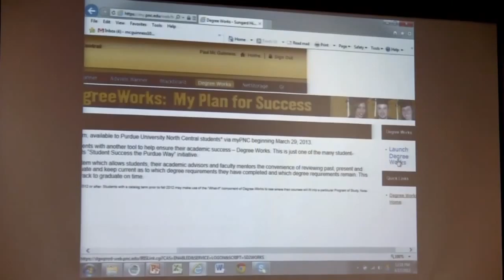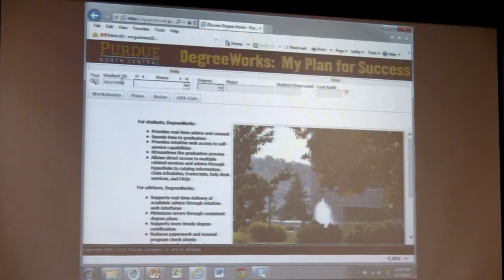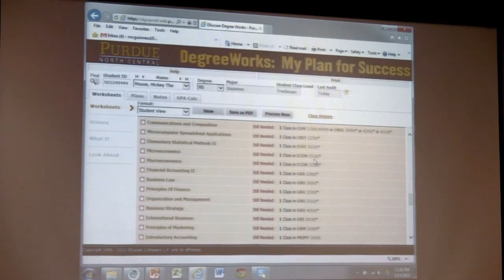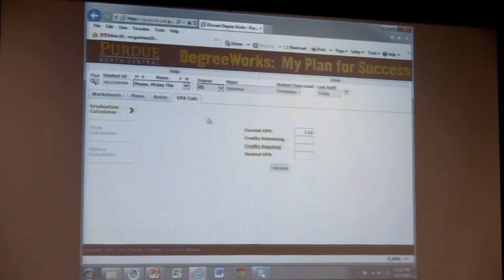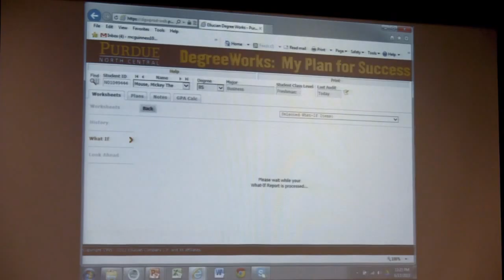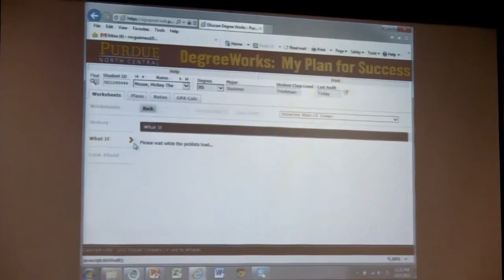Lunch Keynote More than College Credit HD